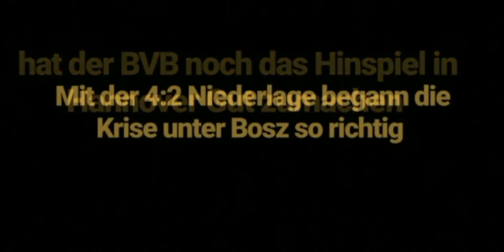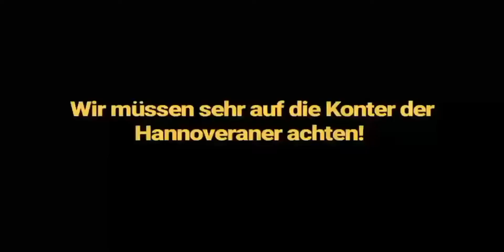Wir müssen einiges Gut machen! |Rückblick Hannover und RB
Gerne Like und Abo da lassen.